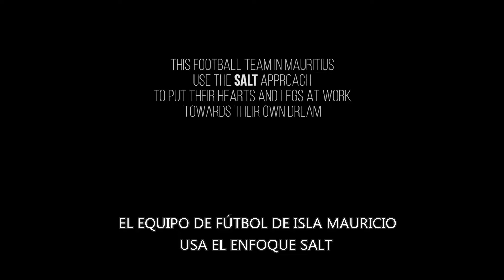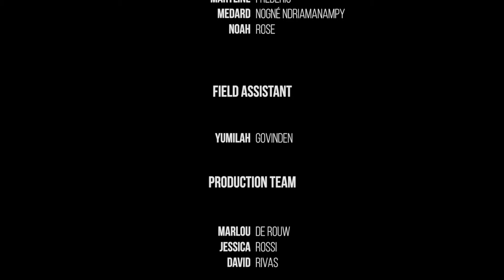The Match Of Our Lives_ES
Enclavada en el interior de la Isla de Mauricio, y rodeada por el glamour del desarrollo urbanístico y del turismo de lujo, se encuentra Poste Lafayette, una pequeña comunidad de treinta familias que también es conocida como “la Ciudad Perdida”. En sus inicios, contaba con tan solo 18 familias, socialmente marginales y con un elevado grado de vulnerabilidad. Su situación de necesidad llevó a estas personas a ocupar estas tierras que aún en la actualidad forman parte de una reserva natural. Después de años de resistencia, su tenacidad se vió premiada con la concesión por parte del estado del derecho a permanecer en esa tierra, y así empezaron a construir en ella sus precarios hogares. Después llegarían las doce familias restantes.
Acosada por graves problemas económicos y sociales, el sueño de esta comunidad es “conseguir educar a sus hijos para que se conviertan en adultos responsables que, a su vez, puedan transmitir este sentido de responsabilidad a sus hijos”.

Este documental narra la vida cotidiana de un grupo de niños de esta comunidad que se ven expuestos a diario a las consecuencias del desempleo, el alcohol, el consumo de drogas y la violencia doméstica. Guylein, una trabajadora social en esta comunidad, lucha por estimular en ellos el deseo por vivir una vida diferente a la que parecen estar condenados. Juntos deciden crear un equipo de fútbol a través del cual poder soñar en un futuro mejor, alejado de la trampa del alcohol y las drogas. Pronto, el entusiasmo de este equipo de “super heroes” se irradia a sus familias y a otros miembros de la comunidad.

La experiencia de la comunidad de la “ciudad perdida” nos enseña que no es lo mismo soñar que perseguir tus sueños en el mundo real. Sin embargo, a pesar de ello, las familias de Poste Lafayette están aprendiendo la importancia de perseverar en el deseo de contruir un mundo mejor para sus hijos y para el resto de los miembros de la comunidad.